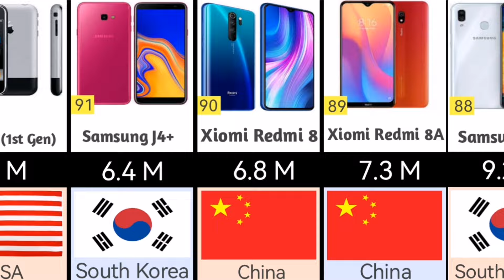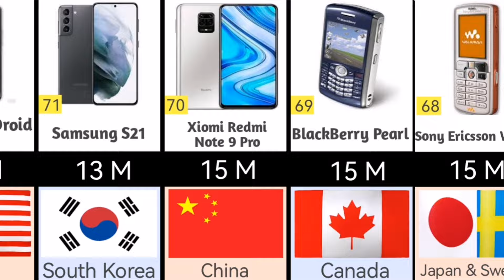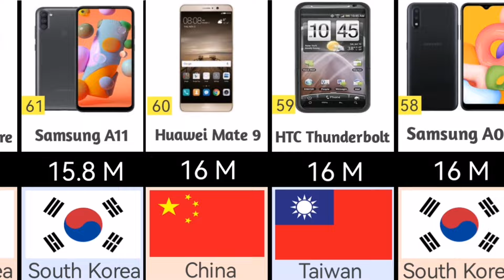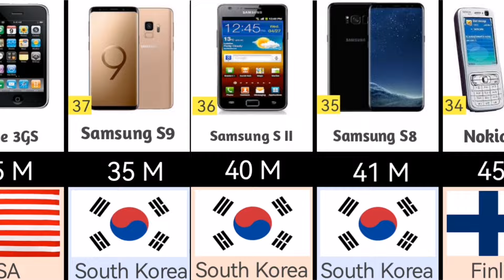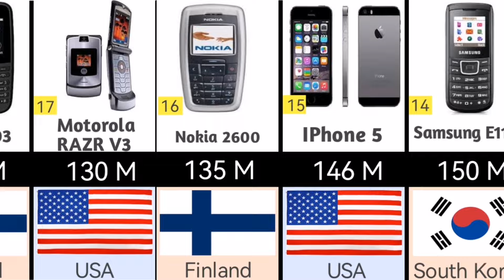Best Selling Mobile Phones in the world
Hi friends in this video you can watch
Thanks for the watching my edited videos